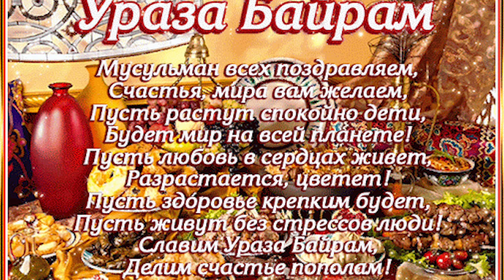РОДНОЙ УЗБЕКИСТАН/ГОТОВЛЮ КАЗАН КАБОБ/МОИХ ЗРИТЕЛЕЙ МУСУЛЬМАН ПОЗДРАВЛЯЮ С ПРАЗДНИКОМ УРАЗА БАЙРАМ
Всем привет! Меня зовут Ригина. Я родом из Узбекистана из города Ташкента.Приехала в Италию 2010 году и обосновалась в городе Флоренция! Добро пожаловать на мой канал о жизни в Италии.И также в связи с коронавирусом я закрыла мой магазин в центре Флоренциии и товар мой я продаю в моём  Инстаграме ⬇️, кожаные аксессуары и бижутерия,а так же у меня много Итальянских и Флорентийских сувениров!А также я занимаюсь продажей, всё,что я показываю в моих видео роликах вы можете купить,заказав через меня! Мои условия!за мою работу я беру 15% от стоимости товара,заказ ниже 100,00💶 я предпочитаю не брать,но если всё же вы хотите потратить меньше 100,00💶 то вам придётся заплатить мои интересы 15,00💶,я всегда говорю моим покупателем,что вам выгоднее заказать товар 5-10кг,так как доставка стоит почти одинаково как и 1кг.За мой товар я проценты не беру!Доставка оплачивается покупателем отдельно и стоимость доставки зависит от страны проживания!По вопросам покупки обращайтесь на мой WhatsApp:+ .Большая просьба звонить только по поводу заказа,так как общаться и дружить можно и на моём Ютюб канале! Спасибо за внимание и понимание! Будет интересно!Всем мира и добра!

Per lo sviluppo del canale